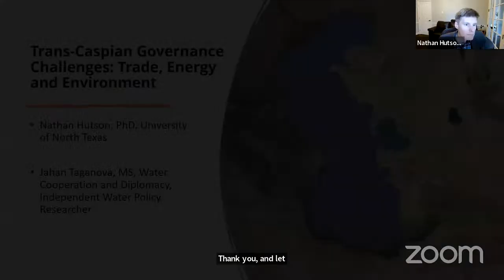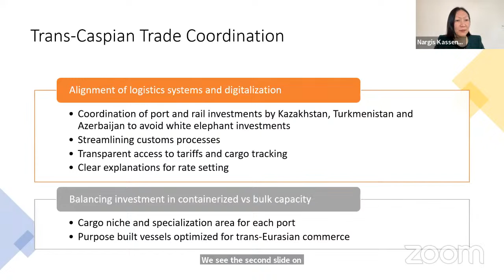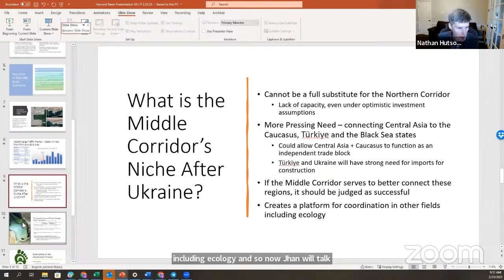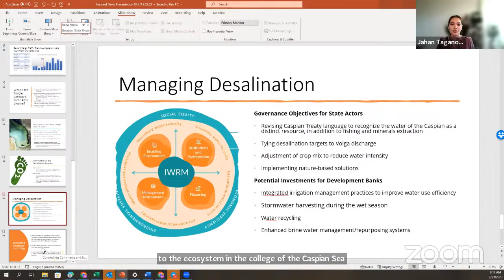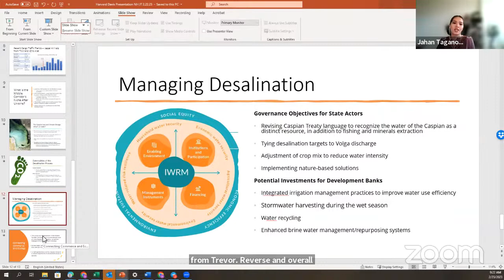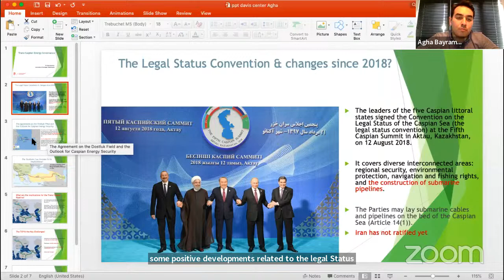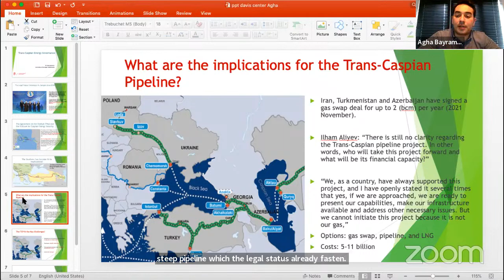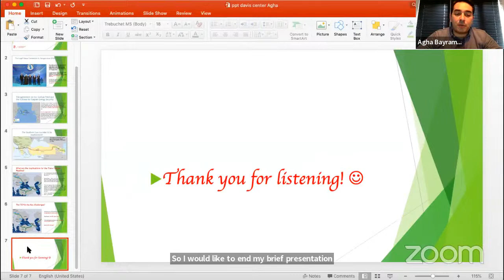Trans-Caspian Governance Challenges: Trade, Energy and Environment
The Caspian Sea currently sits at the nexus of several critical geopolitical and environmental debates. In particular, the Caspian is the linchpin of the emerging Middle Corridor for trans-Eurasian trade that has received intense attention since the invasion of Ukraine. At the same time, its ecological health and future existence due to climate change are increasingly in question. The successful development of the Middle Corridor will require unprecedented coordination of infrastructure investments and freight logistics by the littoral states of the Caspian. A similar level of coordinated action is required to manage Caspian’s myriad environmental challenges and energy opportunities effectively. This panel is assembled to explore strategies by which these interrelated challenges could be collectively addressed.